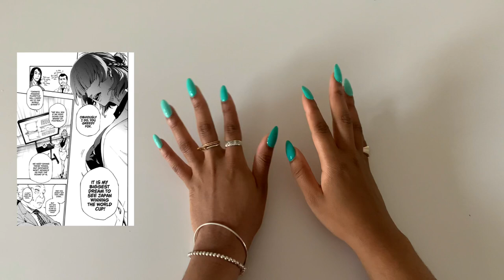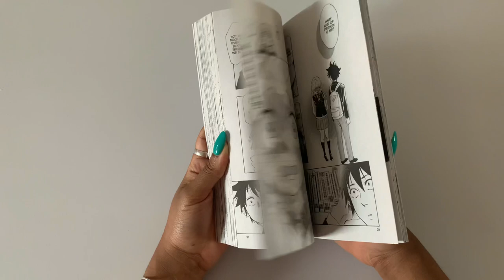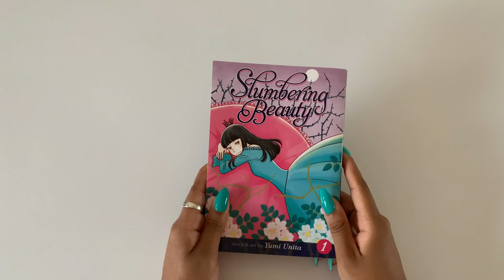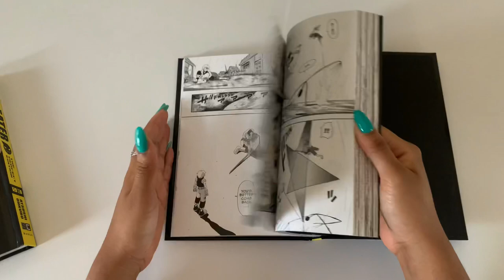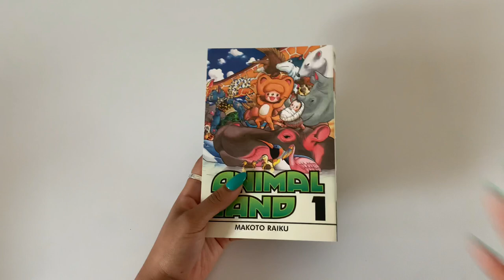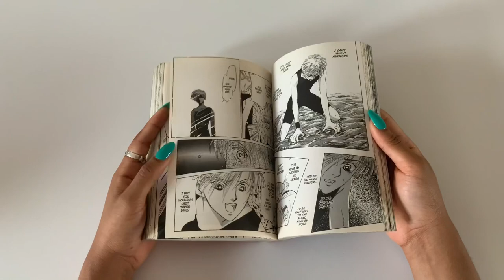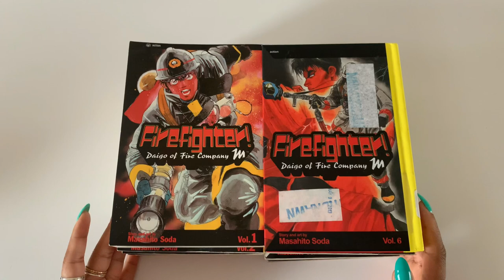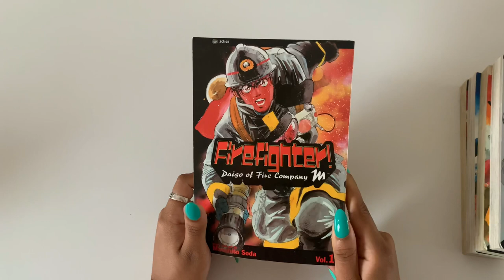📗Manga Wrap-Up June 21📗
Hello everyone 🤗! These are all the manga I read in June 2021📗. I struggled a lot making this video for someone reason 😅, so I hope it is alright lol. I felt like I wasn’t making any sense 😂.

Intro: 0:00-0:47
Blue Lock: 0:47-4:22
Blue Flag: 4:22-7:20
Blue Period: 7:20-10:22
Undead Unluck: 10:22-11:07
Slumbering Beauty: 11:07-12:36
The Witch and the Beast: 12:36-15:06
Soul Eater: 15:06-17:07
Horimiya: 17:07-18:25
Animal Land: 18:25-22:27
Jyu-Oh-Sei: 22:27-26:34
Sunny: 26:34-28:30
My long Firefighter Daigo of Fire Company M review lol: 28:30-35:00
Outro: 35:00-36:04